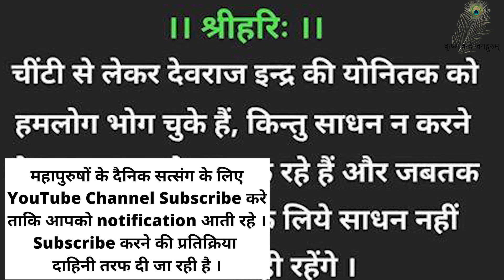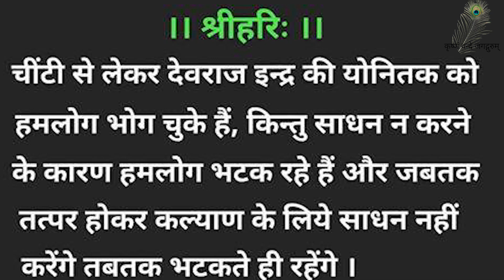01 मई - S.005 B ब्रह्म का स्वरुप और उसमे स्थिति कैसे हो ? - श्रद्धेय सेठजी श्रीजयदयालजी गोयन्दका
01 मई - S.005 B ब्रह्म का स्वरुप और उसमे स्थिति कैसे हो ? - श्रद्धेय सेठजी श्रीजयदयालजी गोयन्दका - 01 May Satsang - S.005 B Real Aspect Of Brahm And How To Be In That State - Shradhey Seth Ji Shri Jyadayal Ji Goyandka